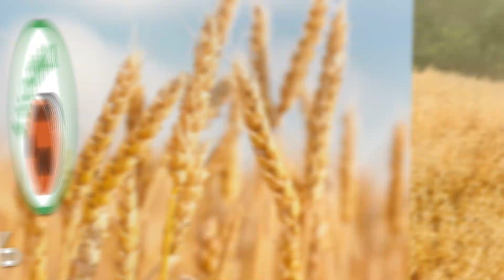Mikä on riittävän kotimaista?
Ruokaa markkinoidaan yhä enemmän kotimaisuudella, mutta mikä on riittävän kotimaista? Ruoan kotimaisuutta takaamaan on syntynyt erilaisia sertifikaatteja, ja navigointi niiden keskellä voi olla vaikeaa.